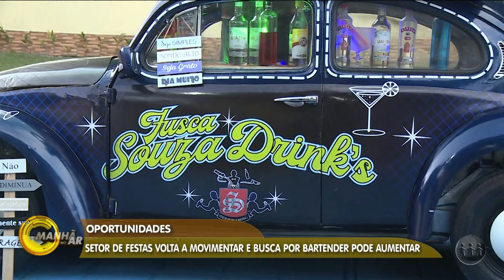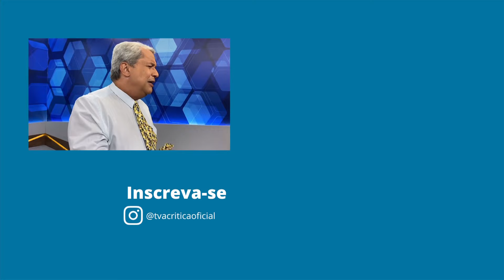VAGAS DE EMPREGO, NOVAS OPORTUNIDADES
Com a retomada dos eventos na cidade teve uma maior demanda para os profissionais da área como os "bartenders". Confira na matéria:

Manhã no Ar é exibido às 07h (horário de Brasília) de segunda a sábado, na TV A Crítica e no canal do Youtube.